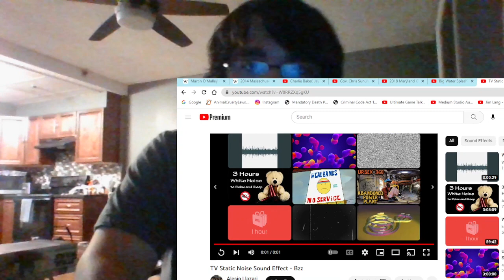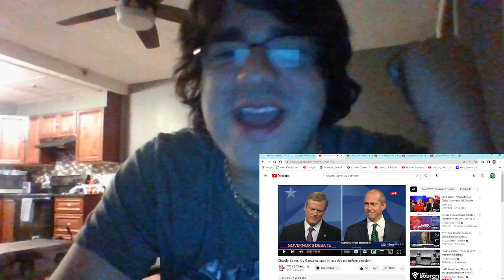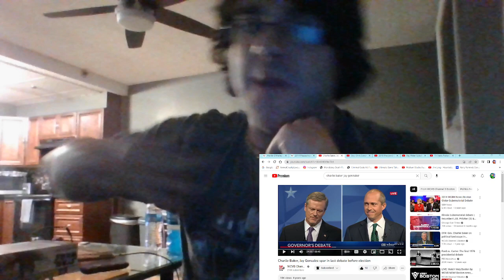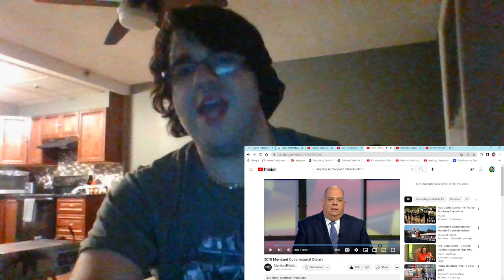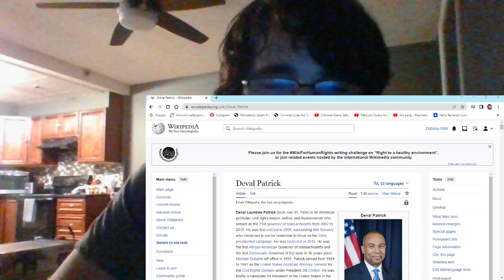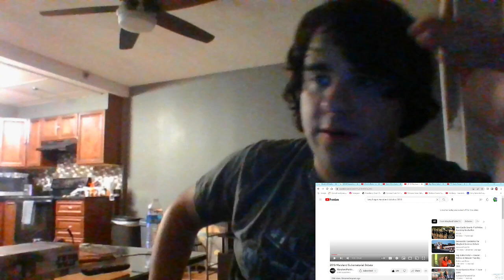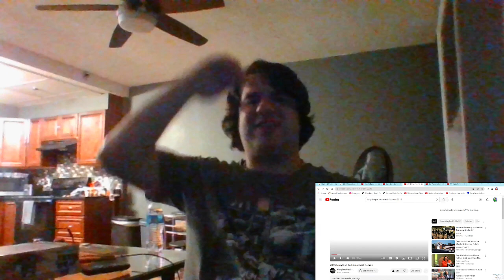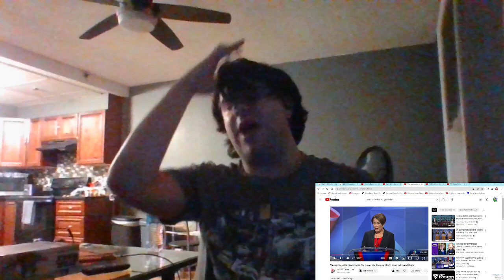Deval Patrick Was The Worst Governor In Massachusetts History (History Of Some Mass. Governors)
This is a new type of Global Report with Zach The Celtics Guy: The Massachusetts Edition. Enjoy the program!

As a lifelong Massachusetts citizen, born and raised, I discuss more information in the past and present about Massachusetts Governors and how Deval Patrick was the worst Governor in the history of this state and why the man who came after him; Charlie Baker, was the best governor in our state's history. Our state's history with the transformation of Governors was very similar to another solid blue state; Maryland, for reasons I explain in this video. Charlie Baker transformed our state from being the California of New England into a moderate Democrat state and turned the economy around, invested more in public safety, housing, etc. than hardly anyone else did, and reformed so many things wrong with our state. I did not always agree with him, but I will say Charlie Baker helped the state that I love and grew up in, born and raised in my whole, that was way off track under Deval Patrick; economically, physically and more, and he got us back on track overall. Let's just hope the current Democrat Governor, Maura Healey; who I like and largely support, continues to do what is right for our state & let's never return to the days of Deval Patrick. Never again. I discuss the past and present with regards to our state's Governors and more and how it is equal to Maryland around the same time in history. Hope you all enjoy and hope you all learn something. Keep fighting and keep on rocking.